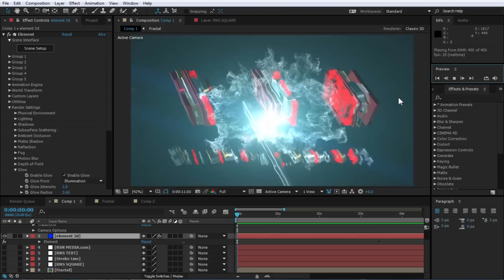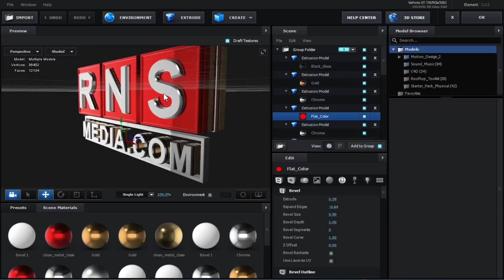Dubstep Logo Intro | Element 3D | PORTFOLIO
Here is the another presentation of KhanVfx. Thanks to our valuable clients for their support. this support will make us more successful

For the best 3D Logo intro animation please contact